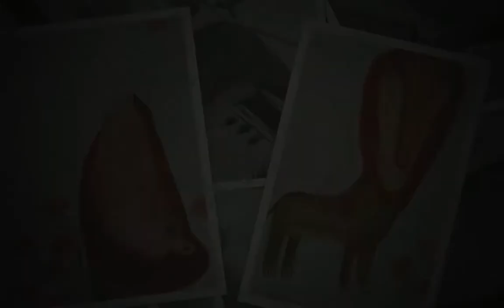Aesop Fable "Lion and The Mouse" Julian and Gina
Julian and Gina is an inspiration from "The Lion and The Mouse".
This is also part of my summer school project at
Scuola Internazionale d'illustrazione di Sarmede.